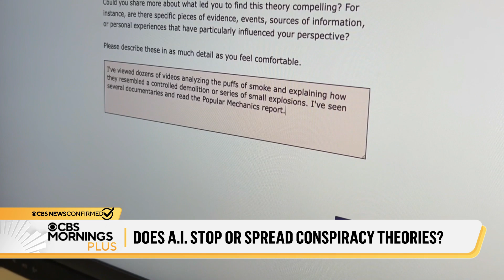AI chatbot "Debunk-Bot" challenges conspiracy theories in new study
Thomas Costello of American University explains how a new AI chatbot reduced conspiracy thinking among users and what it could mean for the future of online truth-telling.